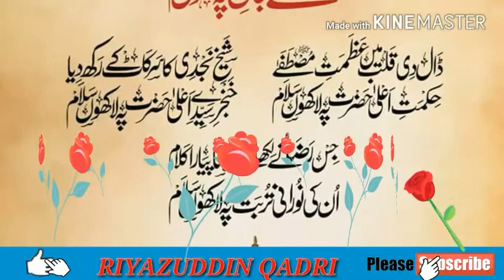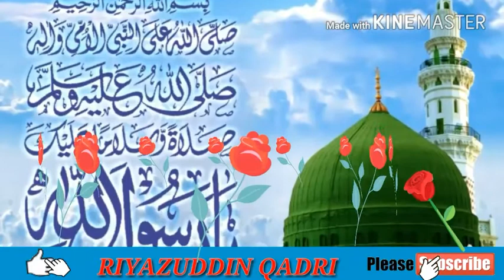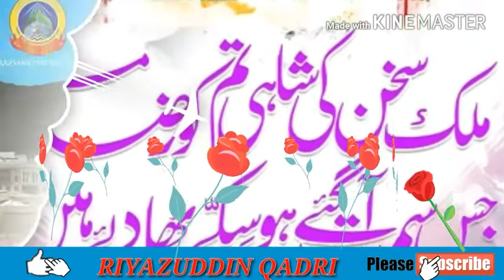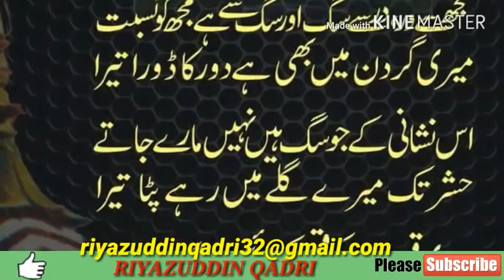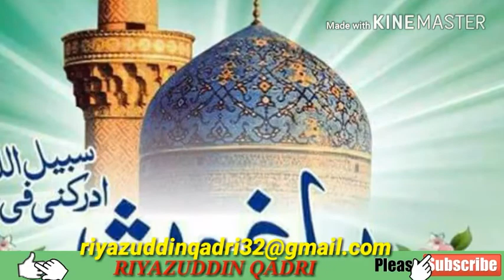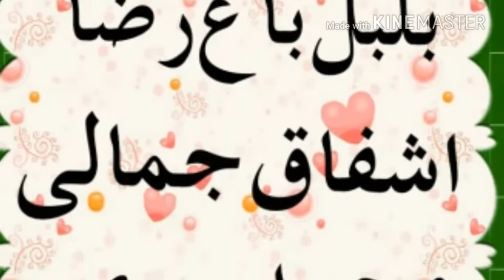Ashfaq Jamali Bareliy Shareef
RIYAZUDDIN QADRI